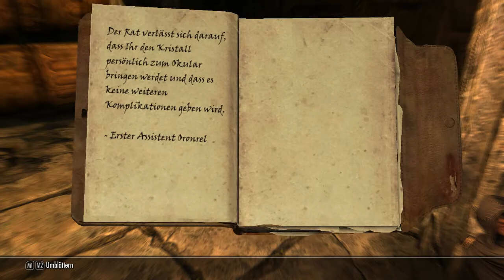Wissen ist Macht: Skyrim Roleplay Folge 22 "Mzluft"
Das verfeinern der experimentellen Spinnenmagie hat die Familie von Erissu Weltberühmt gemacht. Doch seine Geschwister brachten Unheil über die Welt und so verlor das Haus Rendas ihr Ansehen. Nun alt genug, um von zu Hause wegzugehen, begibt sich Erissu nach Skyrim. Nicht nur um mehr Wissen anzuhäufen, sondern auch den guten Namen seiner Familie wiederherzustellen.